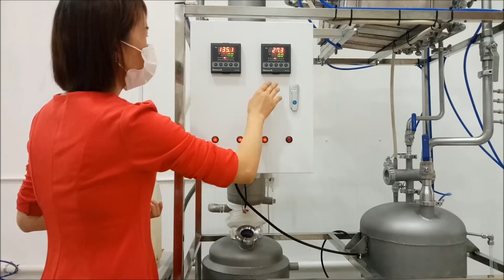DEA-FM-50 Falling film evaporator 1080P